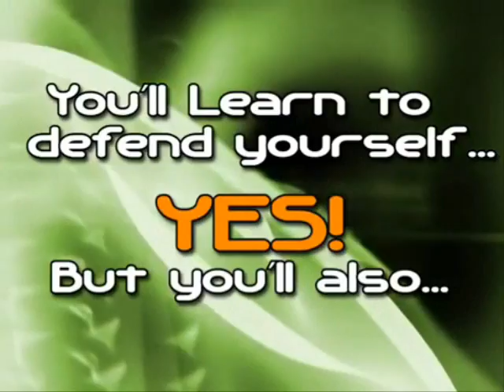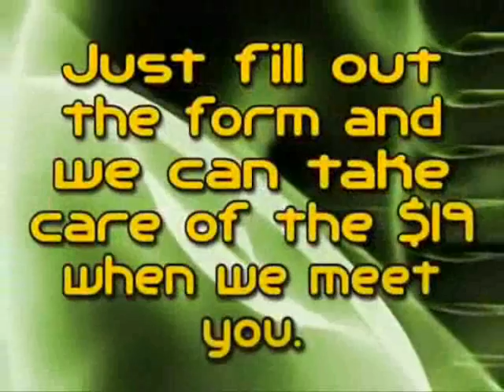Muay Thai Schools in Saratoga NY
to get started with our Intro Special
Empire Martial Arts is the best Muay Thai School in Albay.

Why have hundreds of Men and Women in the Capitol District decided to train Muay Thai at Empire Martial Arts?
They were tired of the gyms, running on the treadmill to nowhere, and boring aerobic routines.  They found that our muay thai boxing program helped them lose weight, get ripped, and burn tons of body fat.

our  Muay Thai Classes will get you amazing results while you're having fun.